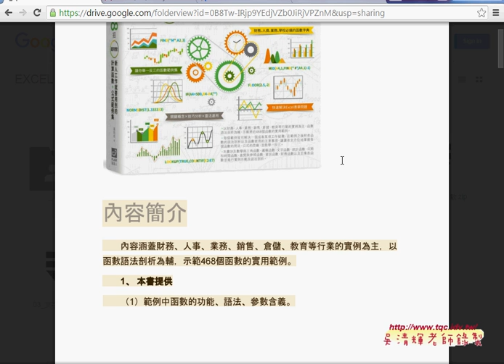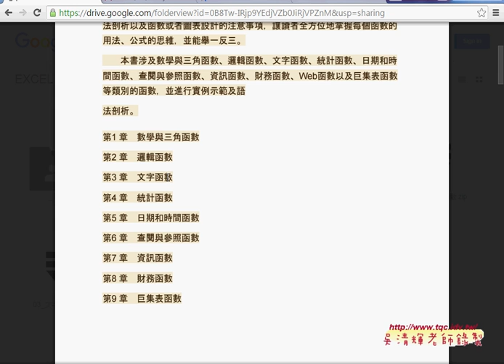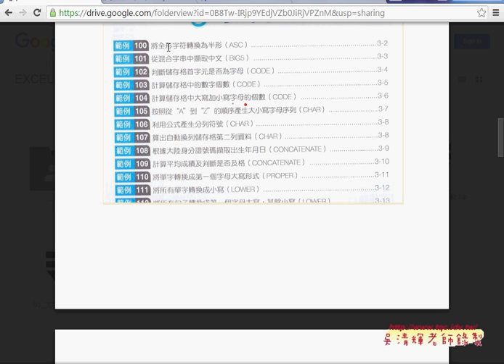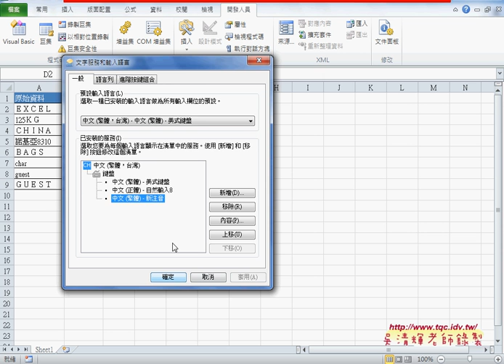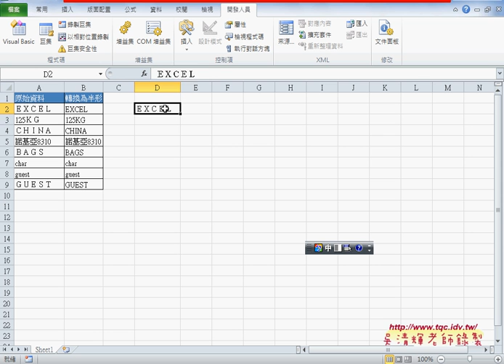01 上課用書語文字函數如何將全形轉半形從Excel到VBA巨量資料庫應用1